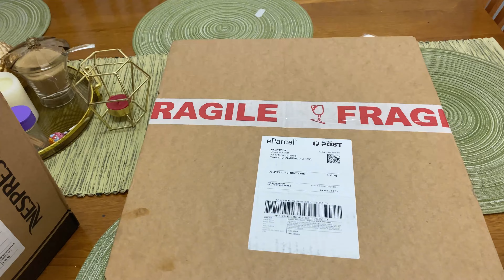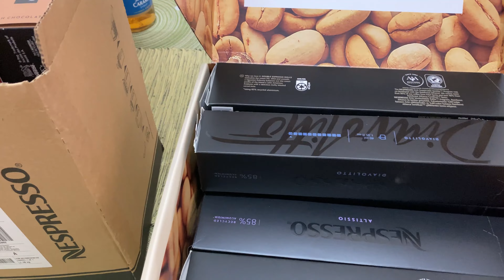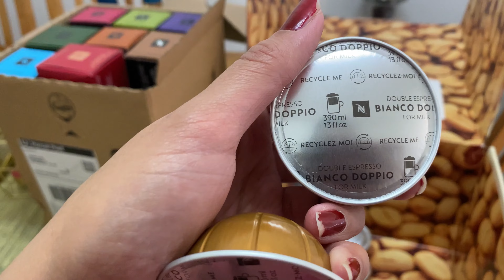Revamping my Coffee Station. 🤩♥️